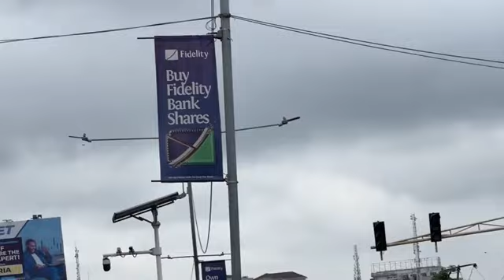Protest in Nigeria! Nigerian Police release Anti Riots Squads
Nigerians stated a peaceful protest today, calling for the end of Bad Governance. Nigerian Police, Civil defense and military are doing there best to make sure the safety of all